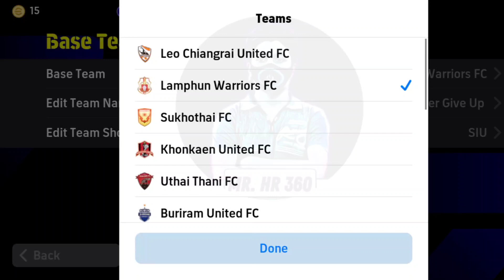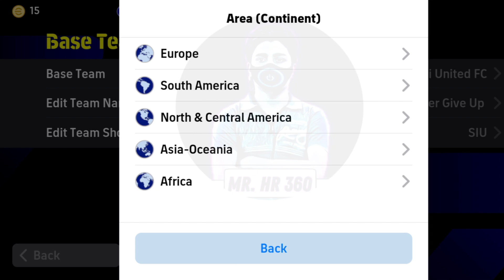Top 5 Quick Counter Best Formations In eFootball 2024 Mobile | 4-2-1-3 is Available!?🤔